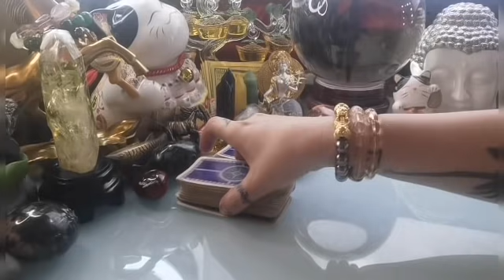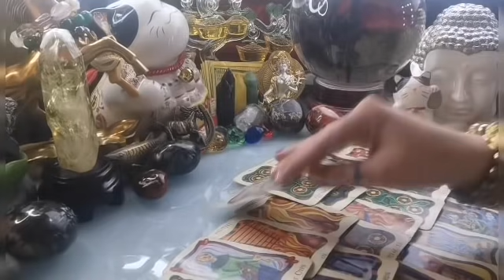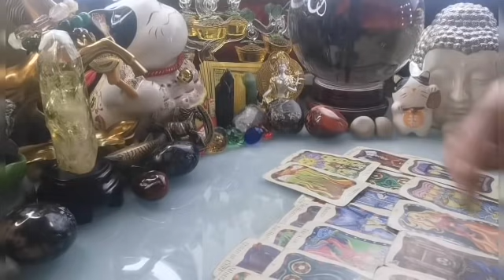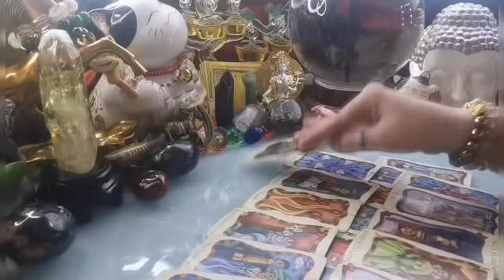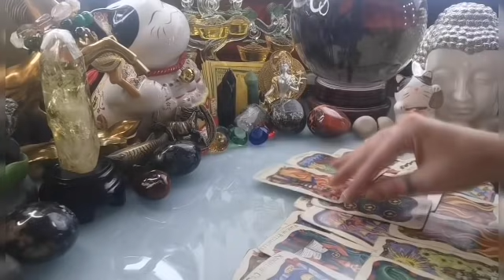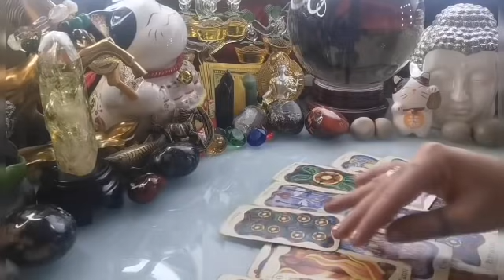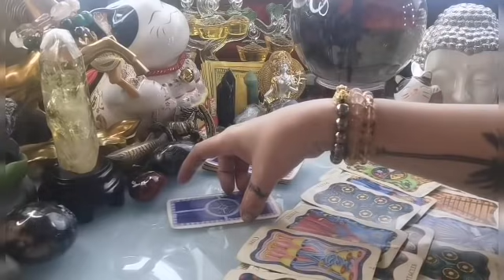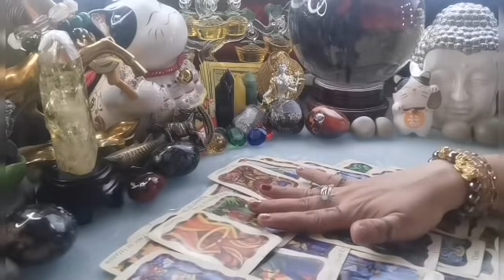KAPALARAN 🔮📿HOROSCOPE NGAYONG ARAW MAY 18,2021 KALUSUGAN, PAG-IBIG AT DATUNG-APPLE PAGUIO7